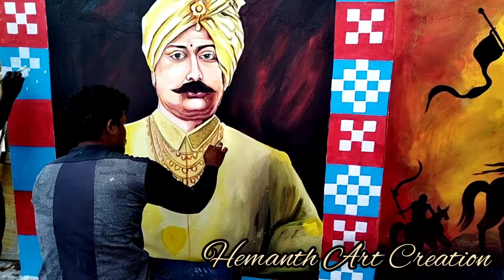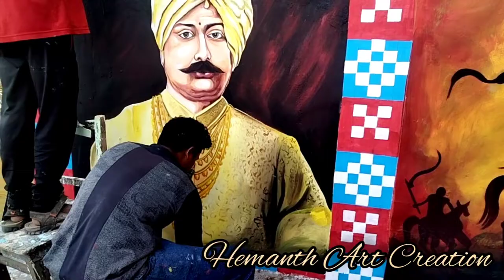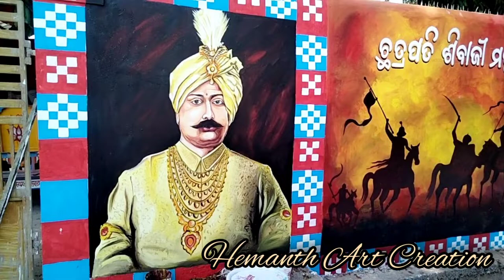Shri Shri Shri Krushna Chandra Gajapati maharaja Wall painting||| Paralakemundi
Hemanth Art Creation